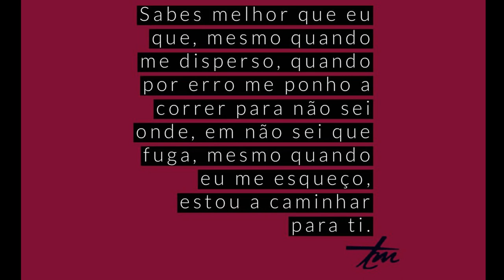Às vezes, Senhor... (Tolentino Mendonça)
Às vezes, Senhor, é do profundo do meu esquecer que te grito.
Por isso, mais que as palavras, mais que a minha presença provisória e frágil, mais que todas as minhas irrelevâncias, entrego-te hoje a oração do meu esquecer: este rolo de tecido longo e branco que eu, solitário, desenrolo diante de ti, este meu andar por diante às cegas no mundo, como se não te visse, estes meus ouvidos que se tornaram surdos à tua Palavra, este meu vazio preenchido apressadamente por tantos afazeres, estes meus progressos e involuções sem uma razão, estes meus confusos passos de criança que Tu, extremoso, apoias, porque sabes melhor que eu que, mesmo quando me disperso, quando por erro me ponho a correr para não sei onde, em não sei que fuga, mesmo quando eu me esqueço, estou a caminhar para ti.
Cardeal D. José Tolentino Mendonça.